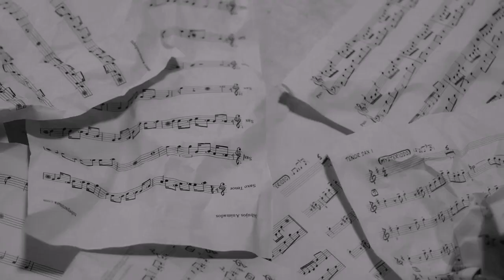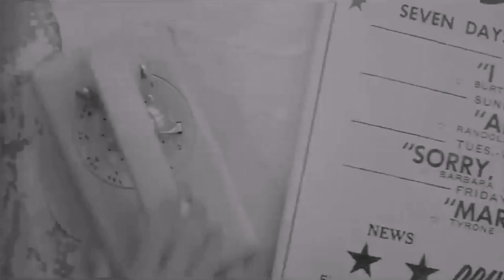Seventeen - Crazy in Love (feat. Mamamoo) Fanmade MV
Original track by Seventeen.